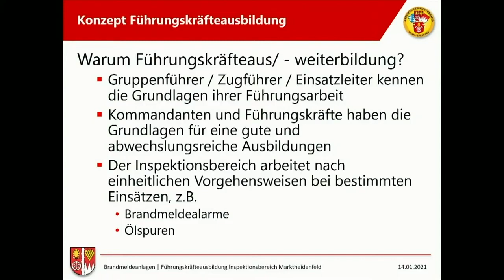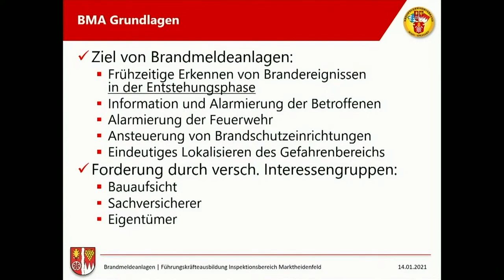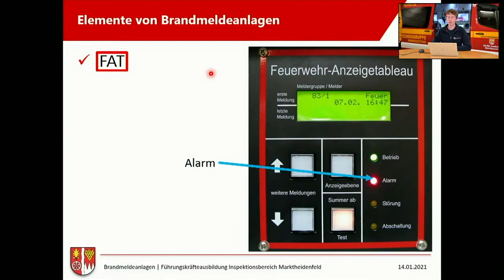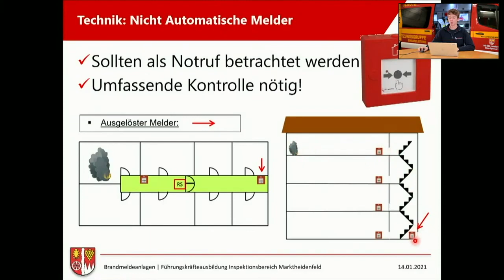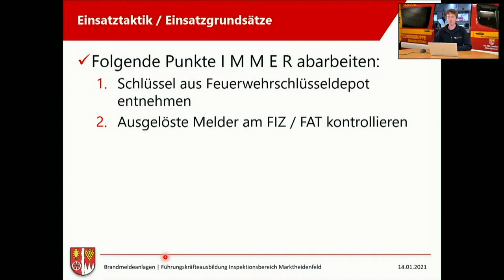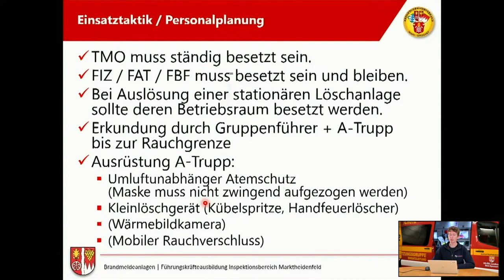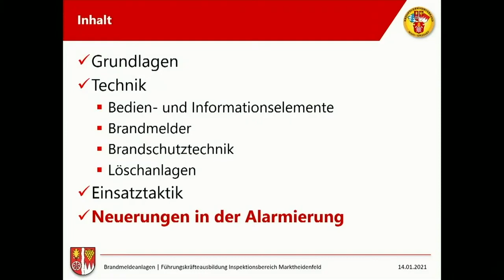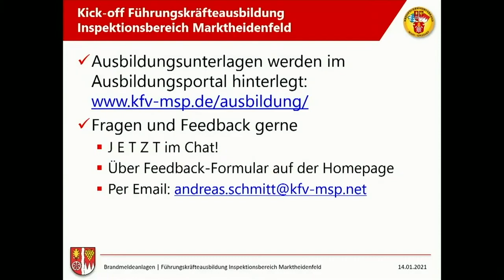1. Online Ausbildung - Brandmeldeanlagen / Neuerungen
Gerne stellen wir Euch an dieser Stelle Videoaufnahmen und Ausbildungsfolien unserer Ausbildungen zur Verfügung. Gerne dürft ihr diese auch für Eure Ausbildungen verwenden und wir freuen uns, wenn wir in dieser ungewöhnlichen Zeit helfen können, auch Eure Ausbildung am Laufen zu halten.

Die Ausbildungsinhalte werden von uns nach bestem Wissen und Gewissen – auf rein ehrenamtlicher Basis – erstellt. Daher möchten wir für Euer Verständnis bitten, dass alle Inhalte keinen Anspruch auf Vollständigkeit und absolute Richtigkeit erheben. Bitte beachtet immer die bei Euch gültigen Vorschriften, da diese ggf. abweichen können.